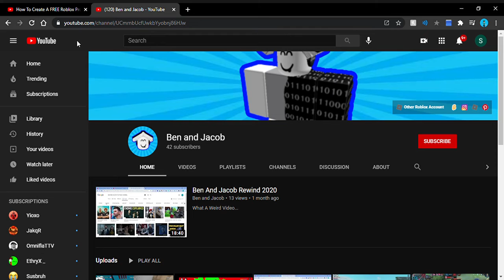The Shortest 11 second video on youtube